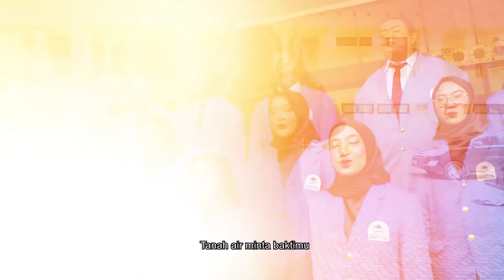Hymne - UIN Syarif Hidayatullah Jakarta